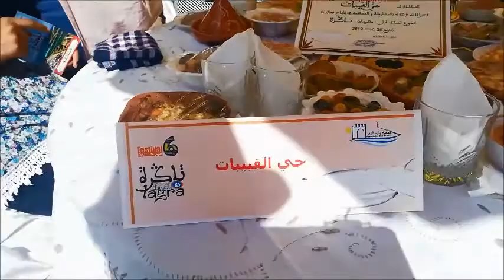مشاركة حي القبيبات في تاكرا العرائش 2019 -0:11